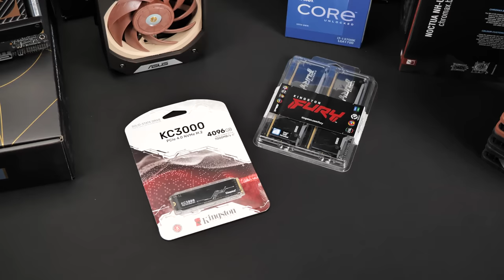You Will Fall in Love | Fractal Design North Gaming PC Build | Noctua NH-U12A Chromax, ProArt Z790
fractaldesign Noctua asuspcdiy - It's been a short while coming, but here it is! Introducing my latest build featuring the Fractal Design North, finished in Charcoal Black, cooled by Noctua Chromax and featuring the stunning ASUS x Noctua RTX 3070!

00:00 - Intro
00:54 - Build Hardware
01:32 - ProArt Z790 Assembly
02:13 - Noctua NH-U12A Chromax Fitting
03:04 - Fractal Design North Assembly
06:03 - Airflow Visualization
06:46 - CPU Temps
06:56 - Cinematic & Desk Setup Inspiration

This case has to be one of the most highly anticipated builds for the last couple of months this year... I'll tell you now, it didn't disappoint!

The Fractal Design North redefines what makes a PC case special, taking elements of real wood and implementing them into the front fascia to add a 'classy' and 'sophisticated' look for those who want the gaming cooling performance, but don't want the traditional aggression or styling.

For this build I wanted to style the build in keeping with the case aesthetics. The Noctua NH-U12A Chromax.black is one of my favourite all time CPU coolers, even keeping the Intel i7 13700K below 70c under max load for 45 mins! With that said, when idle the temps never exceeded 30c either. Just awesome! Moving on, the ASUS x Noctua RTX 3070 is a masterpiece in it's self, carrying on that oh-so-lavish wood look with the brown and beige colourway.

For my final thoughts on the Fractal North Chassis, check out the paragraph below the following links

Main parts included in the build:
(USA Amazon)

Case - Will update once available
Motherboard (Z790 Coming Soon)
NVME M.2
CPU Cooler
6x Fans
2x Brown Fan Corners
PWM Fan Hub
Addition Fan Extensions
Mouse Pad
Headset Stand
Hand Model

(UK Amazon)

NVME M.2
CPU Cooler
6x Fans
2x Brown Fan Corners
PWM Fan Hub
Addition Fan Extensions
Mouse Pad
Headset Stand
Hand Model

To wrap this up, the Fractal Design North takes a traditional chassis design and adds a unique touch with the wooden intake fins on the front panel. This isn't restrictive for airflow which in turn allows the case to breathe, keeping hardware cool and optimal. I really love the ease of access to all areas of the case, the leather pull tab detail on the top panel is a nice touch, cable management space is fair given the case size and the overall build process was most pleasurable.

Overall, I'm totally stoked and this case will certainly find it's home in my studio for my personal editing chassis very soon! Great work Fractal.

...Should I build with the white North case next?

Also featured in the end cinematic sequence you will find the X= XPRO27IPS Pro Esports 27" IPS 1080p 165Hz gaming monitor! How X= have managed to create a display with so many specs for less than £200 blows my mind!